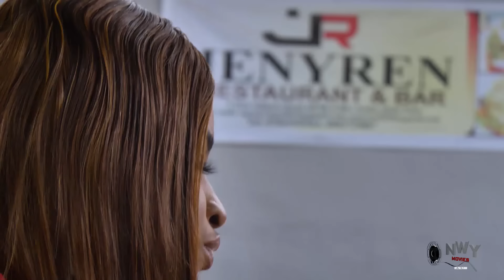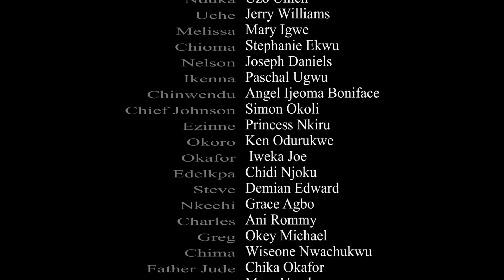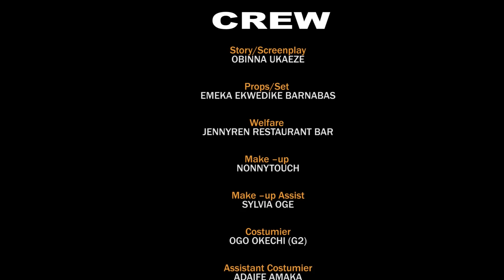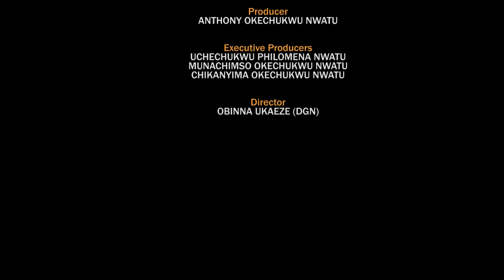Her Evil Uncle Turn Her Into A Horse On Her Wedding Day But God Shocked Him /African Full Movie